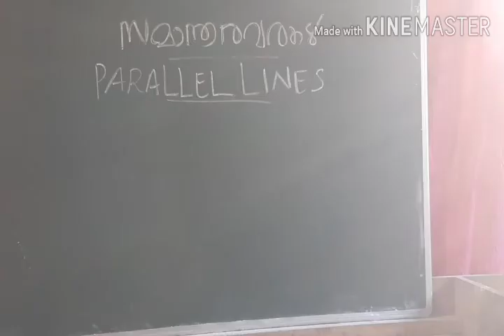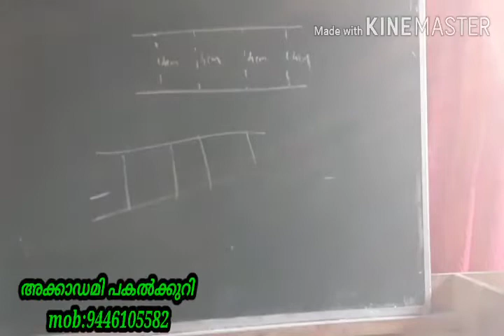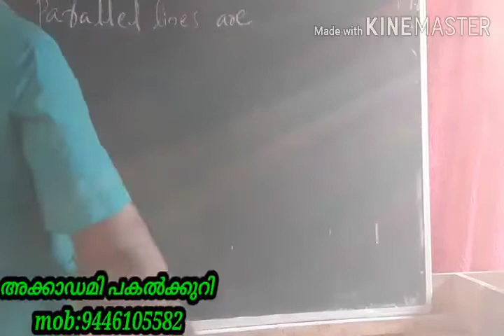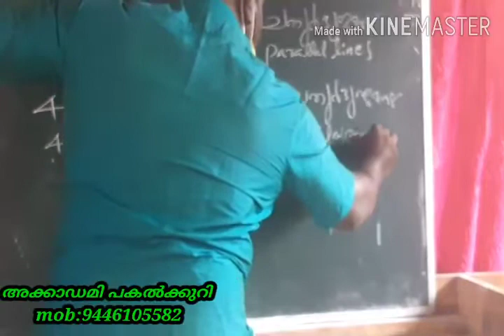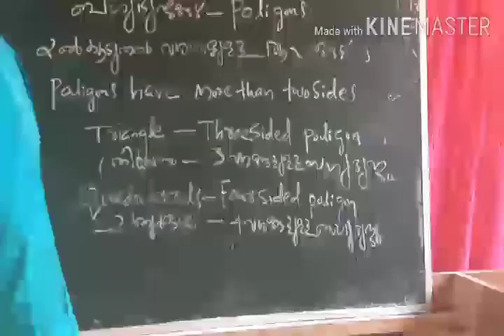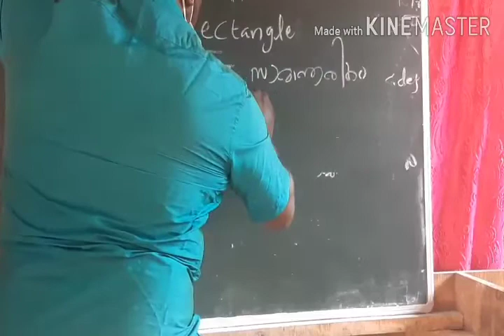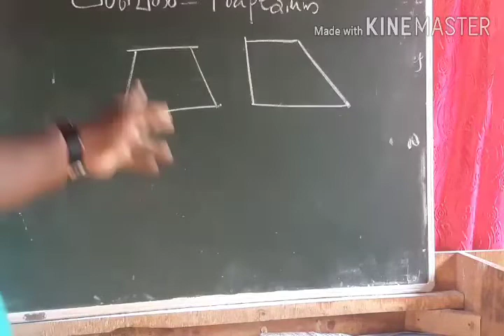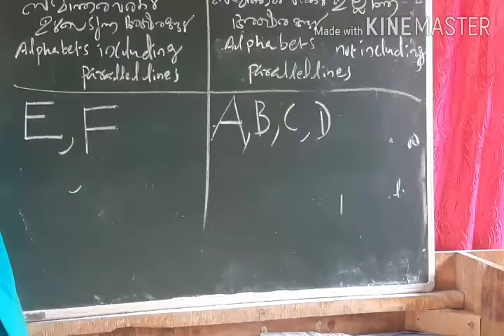Standard 7 Mathematics